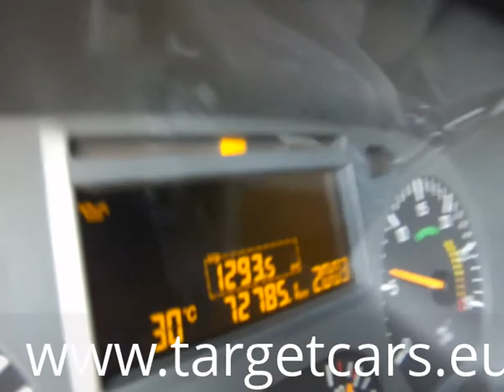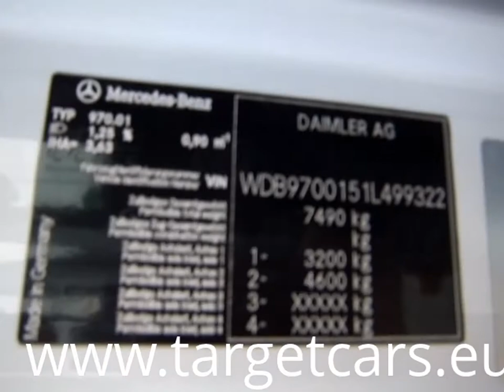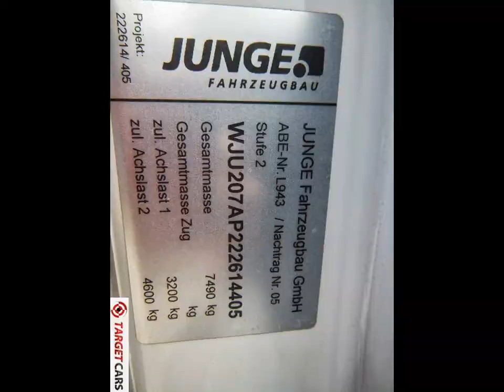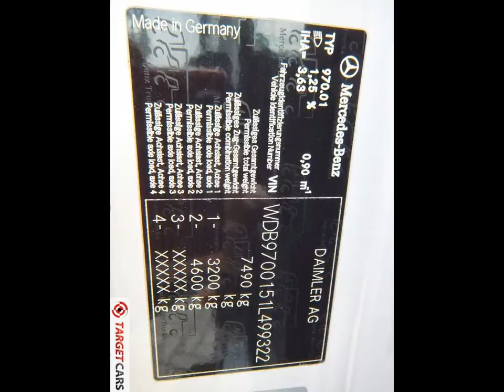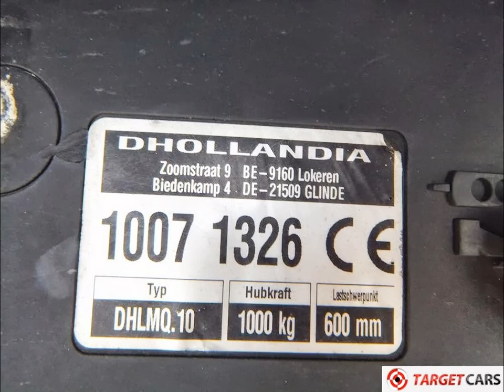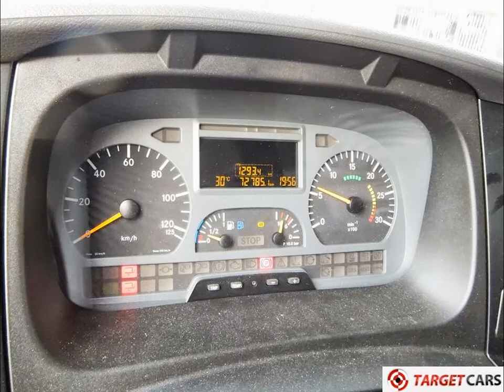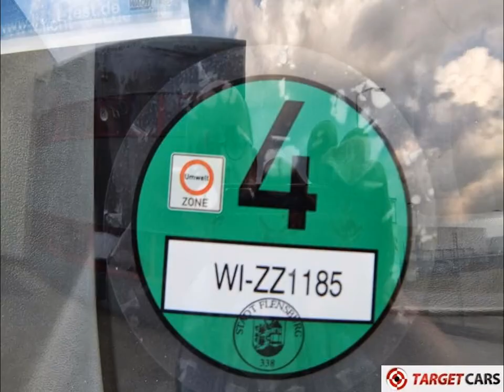MERCEDES ATEGO 816 EURO5 BOX W/LIFT 11-2010 L499322 WHITE 72795KM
740615 MERCEDES ATEGO 816 EURO5 BOX W/LIFT 11-2010 L499322 WHITE 72795KM